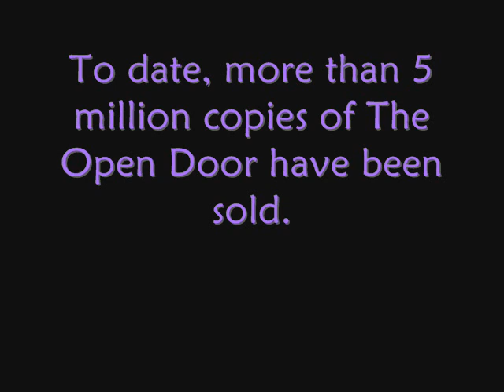Evanescence 2010 Album release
Evanescence 2010 Album release Information February early fall 2010 release